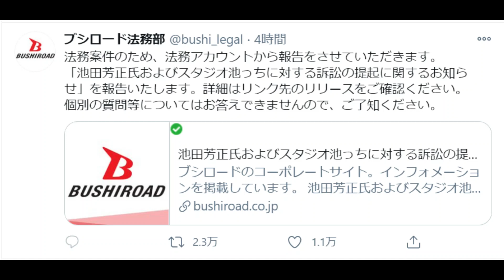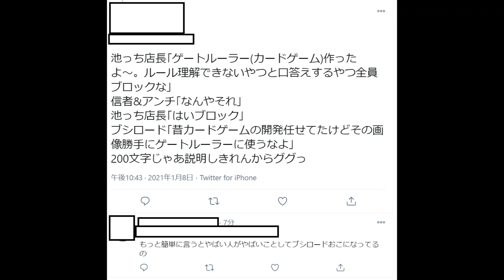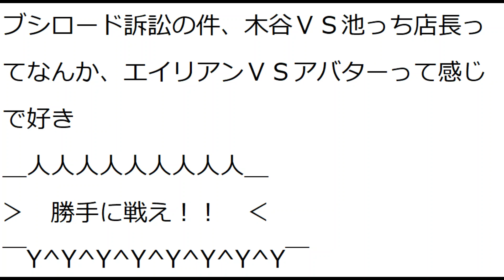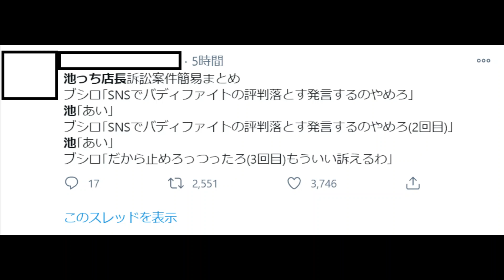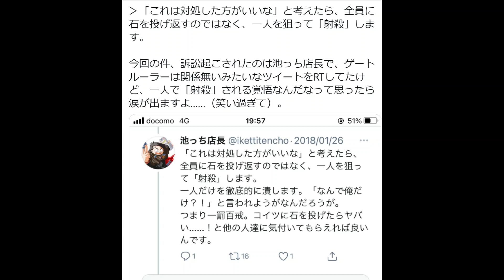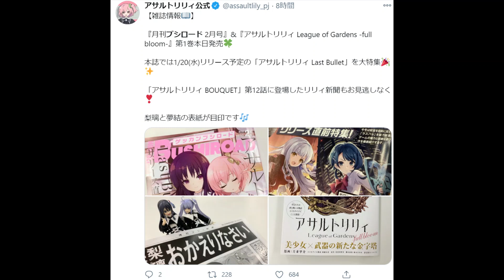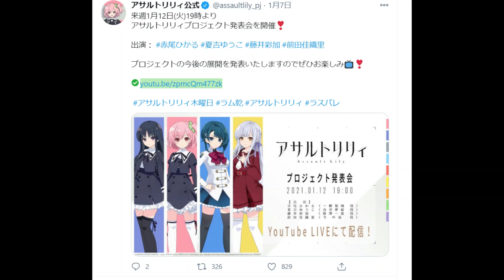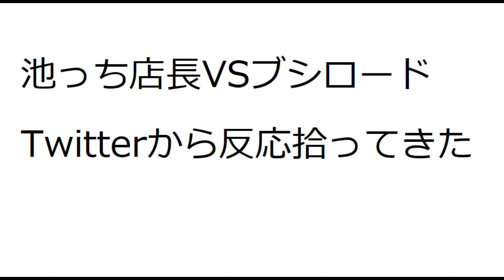池っち店長VSブシロード感想Twitterから拾ってきた【訴訟、裁判】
ブシロード法務部のTwitterリンク

池田芳正氏およびスタジオ池っちに対する訴訟の提起に関するお知らせ

ヴァイスシュヴァルツのアサルトリリィのデッキのツイート